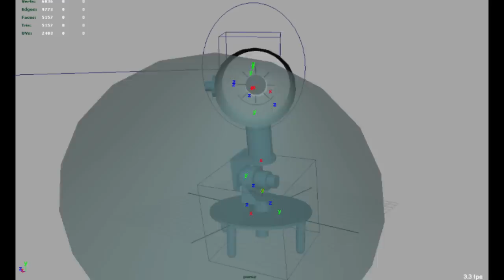Less than perfect robots | Guy Hoffman | TEDxJaffa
Guy Hoffman describes how animation, acting lessons, and jazz led to a new approach to artificial intelligence for robots that "think with their bodies", plan less, improvise more, and take chances, even at the risk of making mistakes, and why this makes for robots that better fit our homes, offices, schools and hospitals.

Hoffman is an assistant professor at the School of Communications at IDC Herzliya and co-director of the IDC Media Innovation Lab. Previously, he was a research fellow at Georgia Tech and at MIT. Hoffman holds a Ph.D from MIT in Human-robot Interaction and an M.Sc. in Computer Science from Tel Aviv University. He also studied animation at Parsons School of Design in NYC.

His research deals with human-robot interaction and collaboration, embodied cognition for robots, nonverbal communication for robots, entertainment, theater, and musical performance robotics, and non-humanoid robot design. Among others projects, Hoffman developed the world's first human-robot joint theater performance, as well as the first real-time improvisation human-robot Jazz duet.

Hoffman designed several robots, including a robotic desk lamp, AUR, which won the IEEE International Robot Design Competition. His research papers have earned top academic awards, including Best Paper awards at HRI and robotics conferences in 2004, 2006, 2007, 2008, and 2010. He was software and animation lead on the World Expo Digital Water Pavilion; part of a team recognized as creating one of TIME magazine's Best Inventions of the Year; and was commissioned for a title-page illustration of the New York Times Week in Review. Hoffman's work has been exhibited around the world and covered in the international press, including CNN, the BBC, The New York Times, Süddeutsche Zeitung, Haaretz, Science, New Scientist, PBS, NPR, and Comedy Central. He was selected as one of Israel's most promising researchers under forty in both 2010 and 2012.